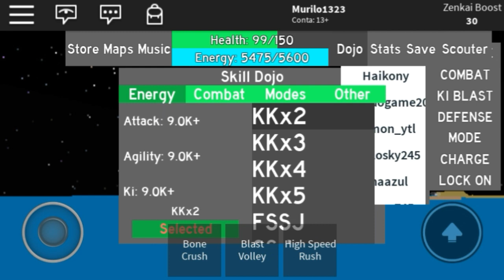Roblox → SUPER SAIYAJIN | Trolando !#49- Dragon Ball Rage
♦ Salve galera suave aqui quem fala e o Murilo. Sejam bem-vindos ao nosso canal de GAMES.

"Eu sou melhor usando espadas do que palavras."